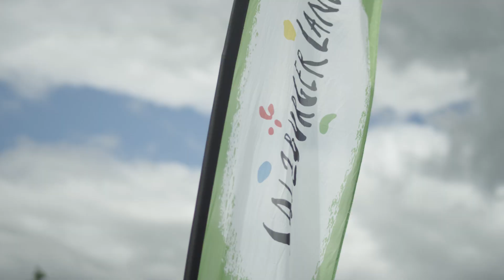SalzburgerLand Nationale Offene in Zell am See-Kaprun ⛳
From 18-21 June 2020 the SalzburgerLand Nationale Offene - PGA Championships are taking place at the Golfclub in Zell am See-Kaprun.